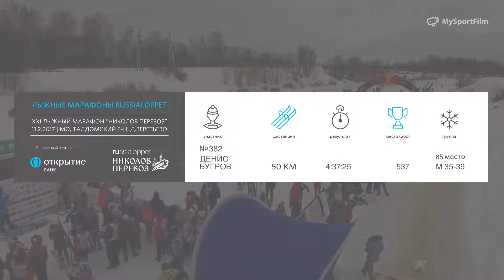ЛЫЖНЫЙ МАРАФОН НИКОЛОВ ПЕРЕВОЗ БУГРОВ ДЕНИС номер 382